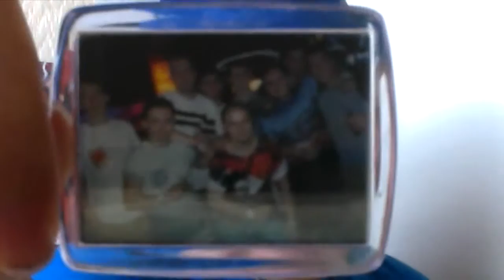WHAT IS HAPPINESS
i absolutely loved making this video and i hope it inspires you to do something GREAT!!!

Vine: The Fat Lad Show